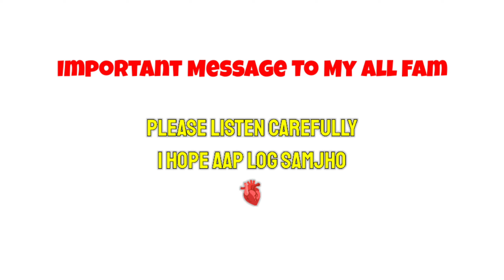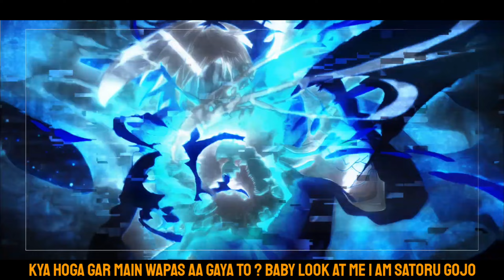GOJO SATORU Hindi Rap Song - If I Come Back [अगर मैं वापस आ गया तो?]MorningSTAR Prod.dipressiablo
Song Name- If I Come Back?

Artist - MorningSTAR

Video - MorningSTAR

Discclaimer-
Please Take This Music Video in Lite Humor.

gojo comeback, gojo comeback leaks, gojo comeback proofs, how will gojo come back, what if gojo, what if toji died in the 1st fight against gojo, gojo wins against sukuna, gojo manga, what if toji survived fighting gojo, gojo manga animation, gojo death explained, what if gojo killed toji earlier, sukuna cuts gojo in half, what would happen if gojo returned, toji died in the 1st fight against gojo, gojo reincarnation, gojo gets cut in half, gojo death